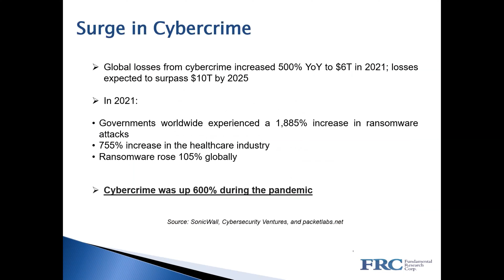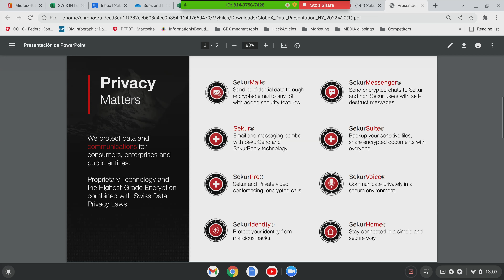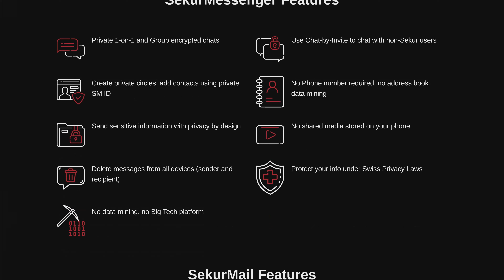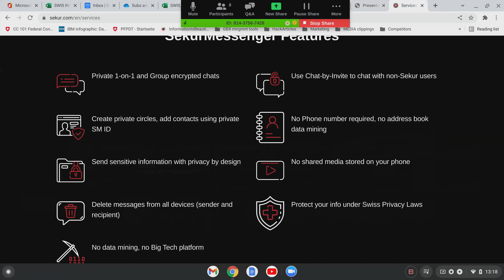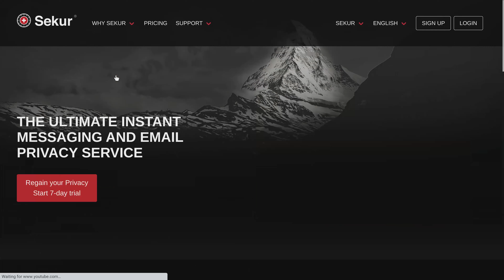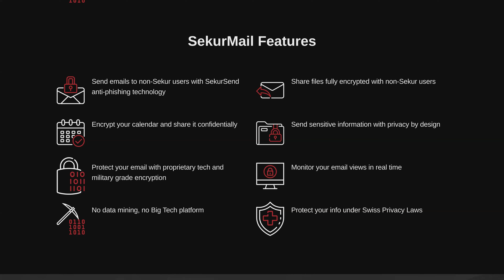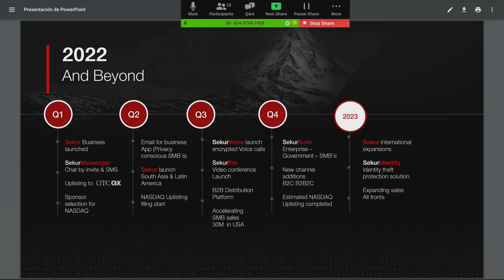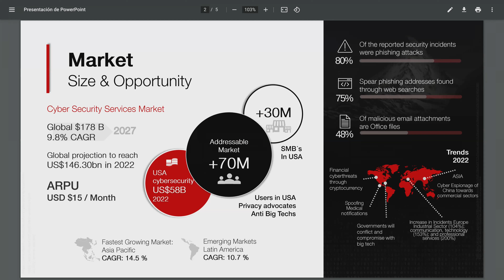WEBINAR: Up and Coming Cybersecurity Firm Aiming to Capture a Small Share of Gmail and Whatsapp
Our FRC Head of Research Sid Rajeev will share his thoughts on how to bet on the rising demand for cybersecurity and GlobeXData Founder and CEO Alain Ghiai will talk about his new encrypted e-mail and messaging solutions and aggressive customer acquisition programs.

*FRC provides issuer paid coverage

Happy Investing!
FRC Team